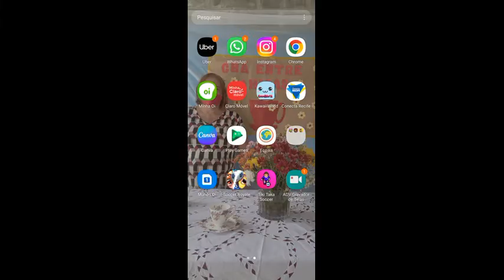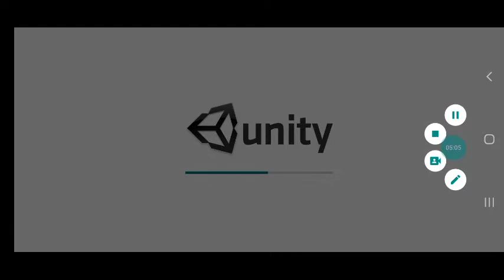primeiro no kawai craft ❤ espero que vcs se divirtam durante o vídeo